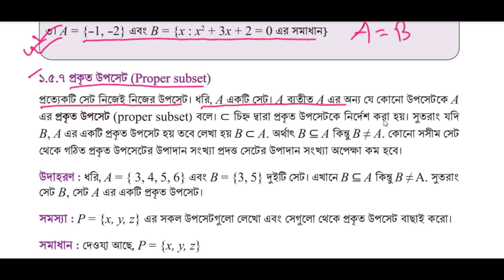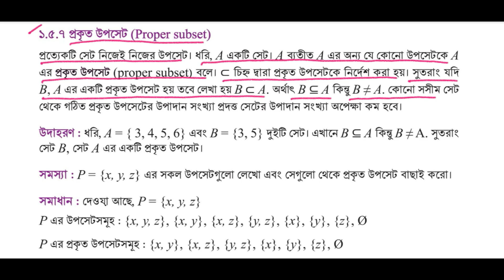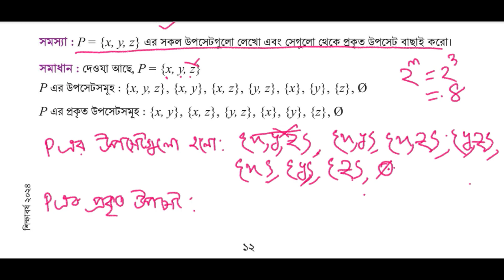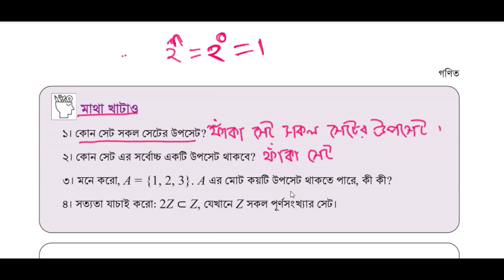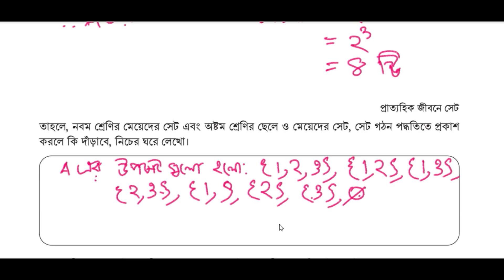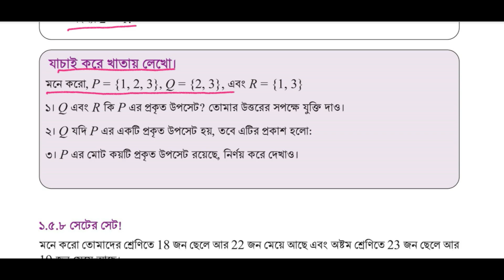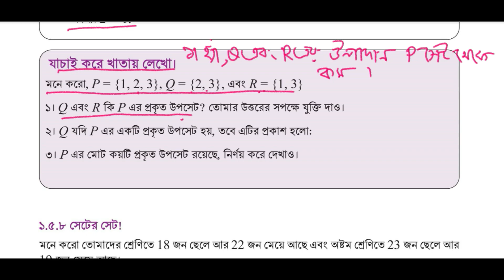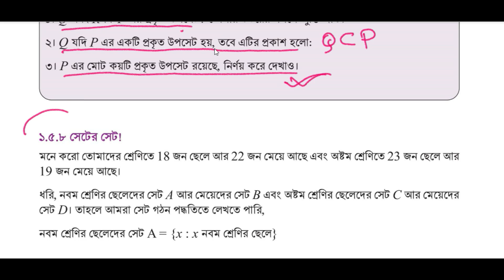পর্ব-৬।প্রথম অধ্যায়।প্রাত্যহিক জীবনে সেট ।প্রাত্যহিক জীবনে সেট class 9 । Class 9 math chapter 1 2024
পর্ব-৫।প্রথম অধ্যায়।প্রাত্যহিক জীবনে সেট ।প্রাত্যহিক জীবনে সেট class 9 । Class 9 math chapter 1 2024
 প্রাত্যহিক জীবনে সেট  Class 9